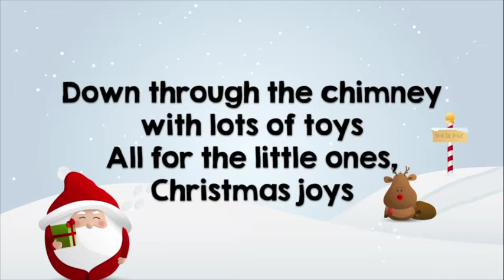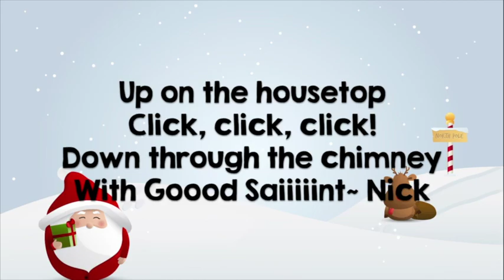Up on the Housetop (Opening Song)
November 30th Update: I recorded myself singing the song. I posted it on my dropbox. Please download it and sing a-long from your lyrics booklets:

MB Pyeongchon
2014 Christmas Concert... and now... 2016!
Nursery 5/Junior 6